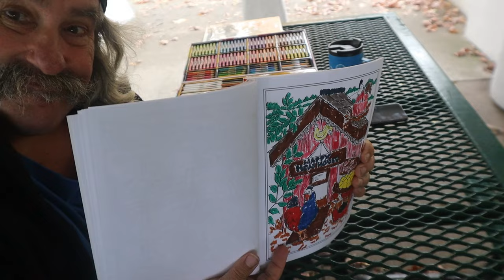ASMR Coloring # 11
At A Picnic Table At Willard Beach Doing A Coloring Video

Timothy Birmingham
P.O.Box 1225